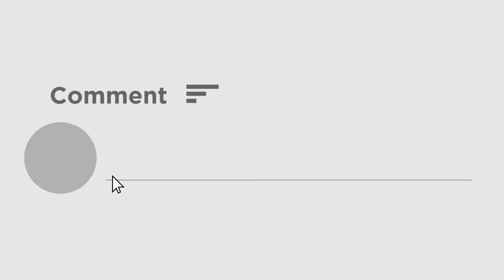দেখুন 'ফুটবলা'র দিলীপ ঘোষকে, রইল গোলের ভিডিও | Viral video of Dilip Ghosh playing football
ইকো পার্কে প্রাতঃভ্রমণে দিলীপ ঘোষ। সেখানে গিয়েই ফুটবল খেলতে দেখা গেল বিজেপির রাজ্য সভাপতিকে। দিদির খেলা হবে দিবসে গোলও করলেন দিলীপ ঘোষ। তবে এই নিয়ে অবশ্য কটাক্ষ করতে ছাড়েনি তৃণমূল। প্রসঙ্গত, ১৬ আগস্ট দিনটিকে খেলা হবে দিবস উদযাপন হবে বলে আগেই ঘোষণা করেছিলেন মুখ্যমন্ত্রী মমতা বন্দ্যোপাধ্যায়। সেই মতই প্রস্তুতিও শুরু হয়ে যায় খেলা হবে দিবসের। এই খেলা হবে দিবসেই ফুটবল নিয়ে খেলতে দেখা গেল দিলীপ ঘোষকে।